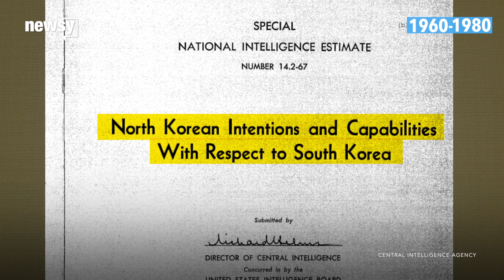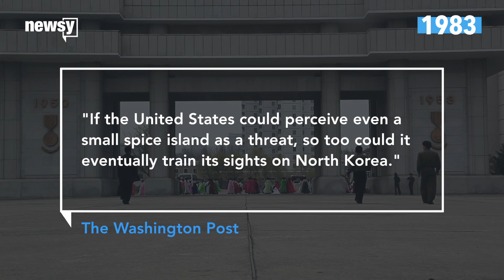How did we get here? North Korea's history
North Korea insists it's ready for war. History shows why the Kim regime believes aggression and nukes are necessary.